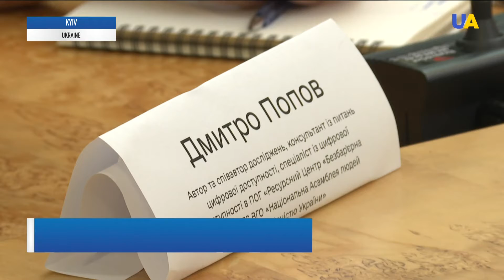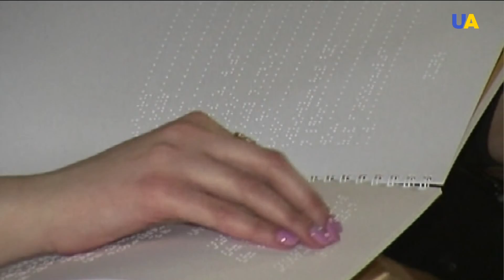State providers of digital services step up inclusion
The Ministry of Digital Transformation took up the improvement of the websites of state bodies. They plan to pay special attention to inclusion. According to the results of a study conducted by representatives of the Cabinet of Ministers, the President's Office, public organizations, and international partners, the resources are not readable for people with visual impairments.